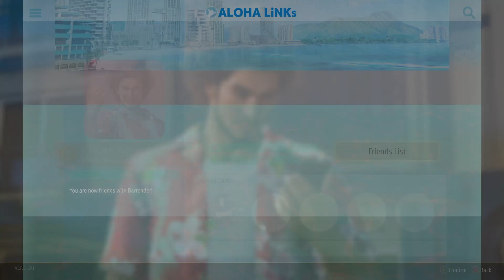Like a Dragon Infinite Wealth (Series X) Part 8,Chapter 3, Unedited